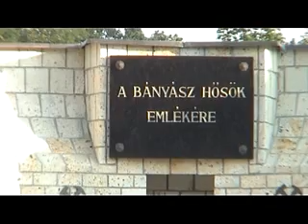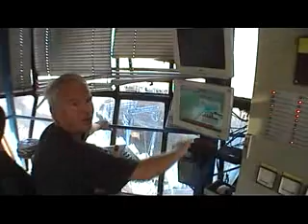A Bükkábrányi bánya